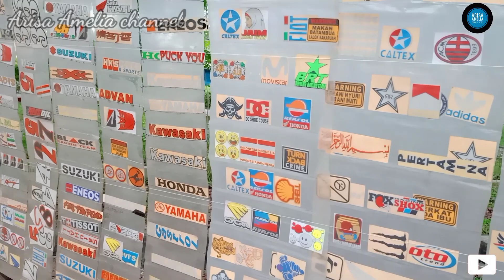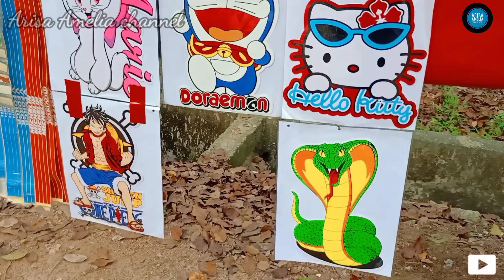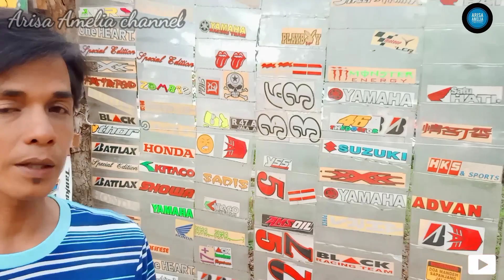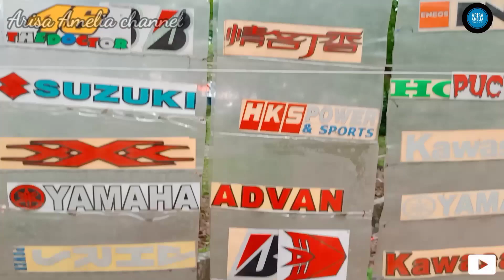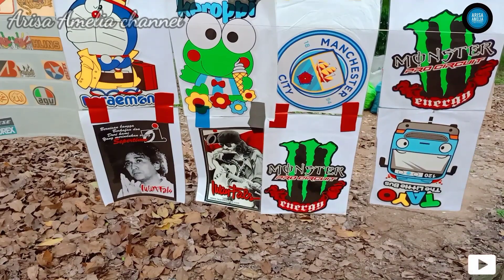STIKER MOTOR DI TAMAN WIJAYA SEKUPANG BATAM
Di Vidio ini kami mau review tempat stiker motor di sini sangat banyak sekali stiker motor dari harga kecil sampai harga yang besar tapi masih terjangkau harga nya
Menyediakan jok motor juga ada teman teman
Bagi teman teman mau berkunjung kemari  lokasi nya ada di depan taman Wijaya Sekupang kota Batam
Buka dari jam lima sore sampai jam 10 malam

Mau tau keseruan Vidio nya ikuti terus ya

Terimakasih